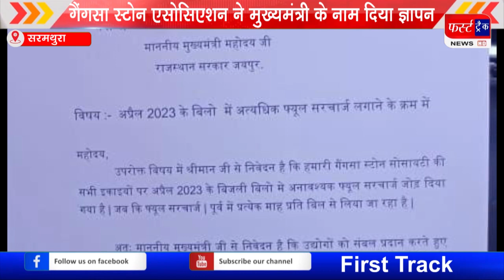बिजली के फ्यूल चार्ज का विरोध शुरू- गैंगसा स्टोन एसोसिएशन ने cm के नाम दिया ज्ञापन